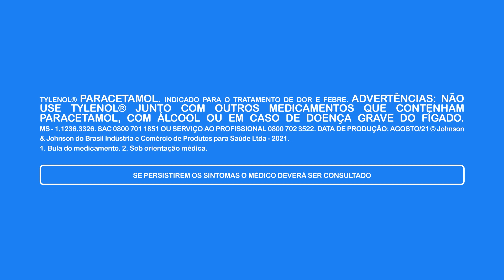FEBREFOBIA: ANSIEDADE PARA ACABAR COM A FEBRE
Um conceito desconhecido para muitos cuidadores, a febrefobia é o termo designado para um medo irracional de um aumento de temperatura nas crianças, mesmo à níveis não tão alarmantes, causando uma ansiedade em baixar essa temperatura. Para tirar as dúvidas quanto ao assunto, Rúbia Baricelli tem a companhia do Doutor Cadu Carlomagno (CRM-SP 143396 e RQE 564611), respondendo questões e deixando mães, pais e cuidadores mais tranquilos.

O profissional da saúde Dr Carlos Carlomagno não é funcionário e não possui participação societária das companhias de Johnson & Johnson. As opiniões e conteúdos apresentados são de sua responsabilidade e não refletem, necessariamente, opiniões ou posições da JOHNSON & JOHNSON ®️ Consumer Health. Sua participação está de acordo com o Código de Ética Médica (Resolução nº 2.217/2018).

de todas as dicas para ajudar na criação dos filhos